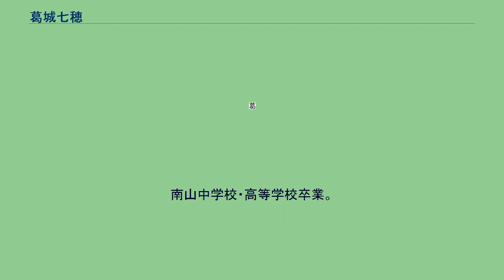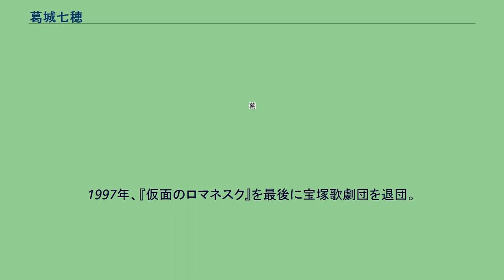葛城七穂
葛城 七穂（かつらぎ ななほ、1966年12月20日 - ）は、日本の女優、声優、元宝塚歌劇団雪組の男役。
81プロデュース所属。
宝塚歌劇団時代の愛称ははっしー。
幼少期に憧れていた職業は幼稚園教諭だった。
宝塚に入団するきっかけは小学2、3年生の頃、条はるきに勧められて観ていた宝塚歌劇団のミュージカル作品『ベルサイユのばら』であり、その後も観ていて、寿ひずるのファンになったという。
南山中学校・高等学校卒業。
1985年、宝塚音楽学校に入学。
1987年、73期生として宝塚歌劇団に入団。
入団時の成績は21番。
『宝塚をどり讃歌／サマルカンドの赤いばら』で初舞台を踏む。
後に雪組に配属。
同期生には、天海祐希（月組トップスター）、姿月あさと（宙組トップスター）、匠ひびき（花組トップスター）、絵麻緒ゆう（雪組トップスター、現在の芸名はえまおゆう）などがいる。
1997年、『仮面のロマネスク』を最後に宝塚歌劇団を退団。
宝塚退団後は「一応、声優の仕事をしてみたい思い、その勉強を始めようかなと思っています。」と語っており、退団後は声優として活動している。
劇団アフリカ座に所属し、舞台に出演するだけでなく制作側にも携わるなど、幅広い活動を行っている。
4歳年下の弟がいる。
趣味・特技は乗馬、イラスト、スキューバダイビング。
映画 ドラマ アニメ